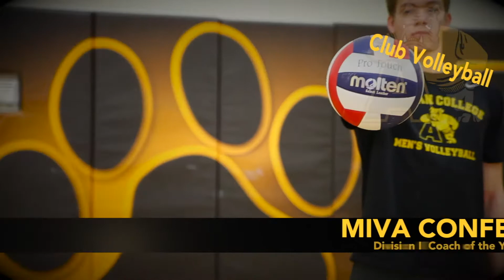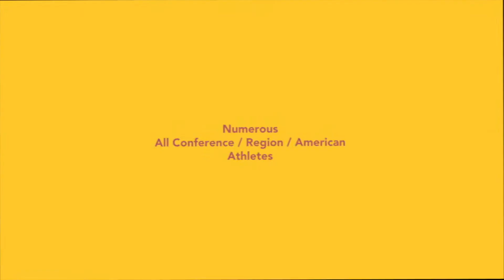Adrian College Athletics 2012-2013